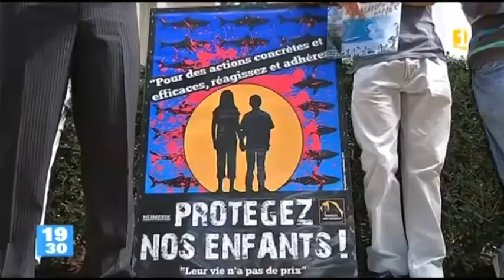JT 08 08 2013 Hugo vs Réserve Marine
« Réserve marine, IRD et j'en passe... bande zassassins », voilà le contenu d'une affiche qui n'a pas plu aux concernés et notamment à la Réserve marine qui a porté plainte en diffamation et saisi le juge des référés pour faire retirer cette affiche toujours visible sur la page Facebook d'Océan prévention Réunion (OPR).

C'est Hugo, un jeune homme de 20 ans, qui, le 17 juillet, a posté sur son profil Facebook et sur la page d'OPR sur le réseau social cette image représentant deux marmailles de dos en train de se donner la main. Autre slogan : « Agir pour l'avenir de nos enfants. » Il y a certainement de bons sentiments derrière la réalisation de cette affiche. Mais les mots sont forts et ils ont profondément choqué les organismes visés.

Hugo a été soutenu par l'association "Protégez Nos Enfants" et défendu par l'avocate de l'Association Maître PERISSE.